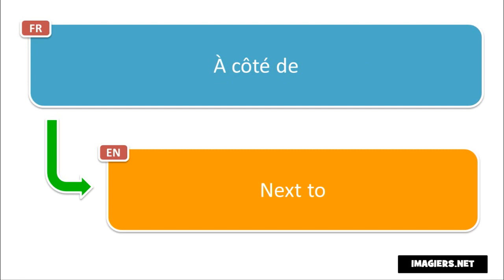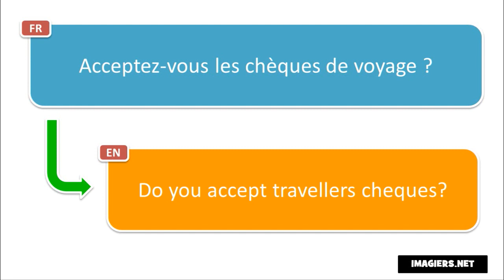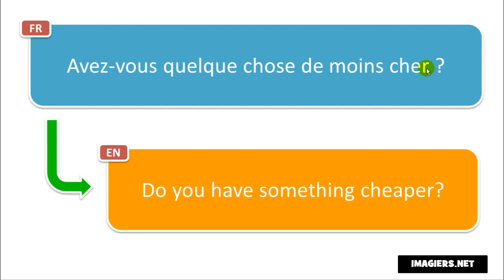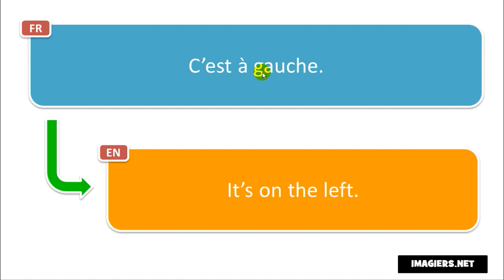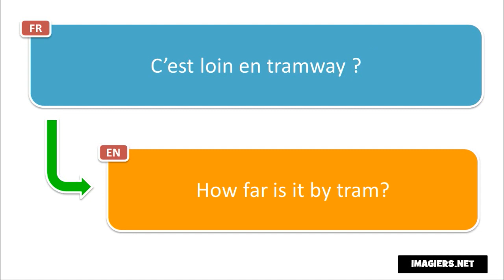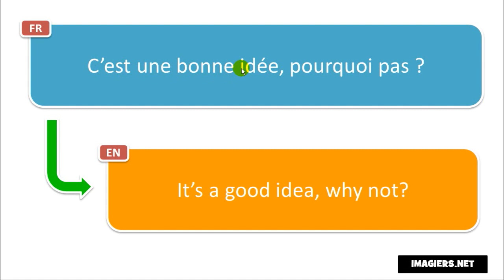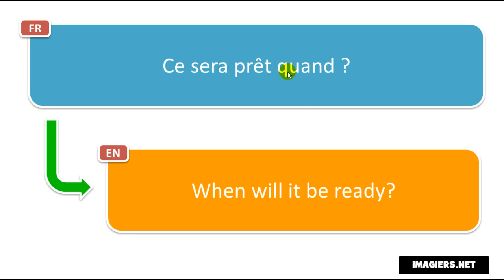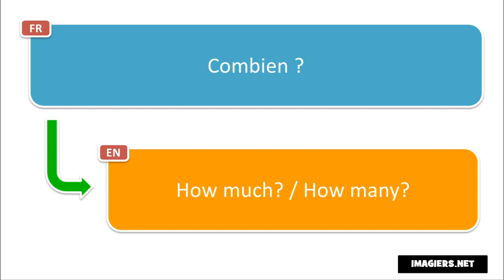Learn French in Mozambique I 200 French Phrases